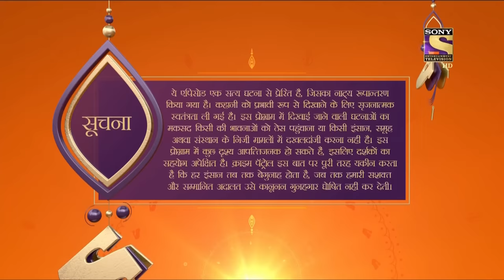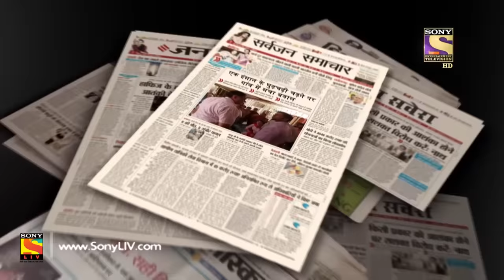Crime Patrol Dastak - Ep 1024 - Full Episode - 22nd April, 2019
Episode 1024: Caste Differences
In today's episode of Crime Patrol we highlight the problems faced by the society due to the caste system put in place and still being followed in the rural areas of India.